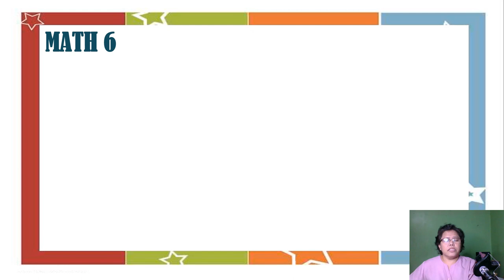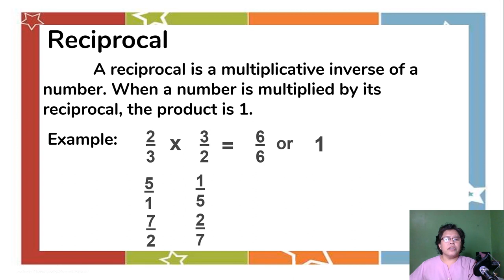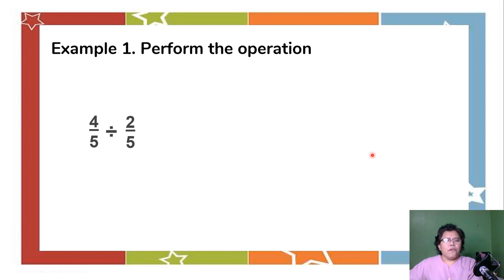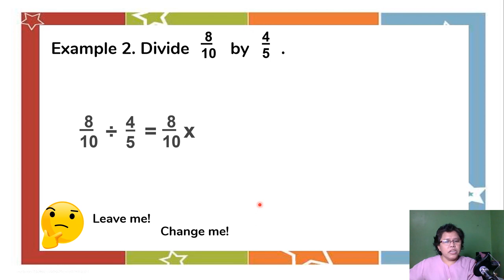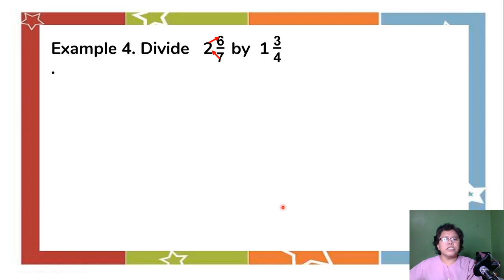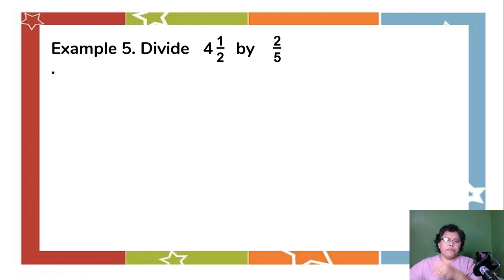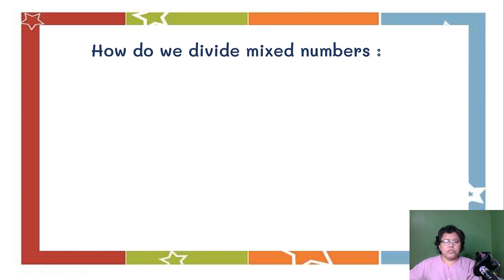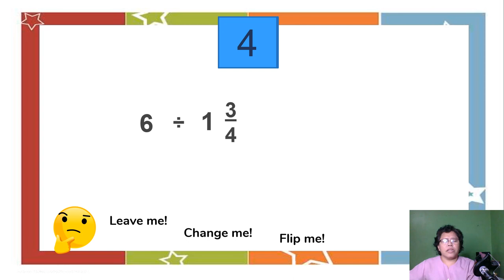FRACTIONS Division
MATH 6 Q1 W3
Lesson 1 Dividing Fractions
Para sa karagdagang kaalaman on division of fractions , maaaring subukan ang mga nakalink sa baba.